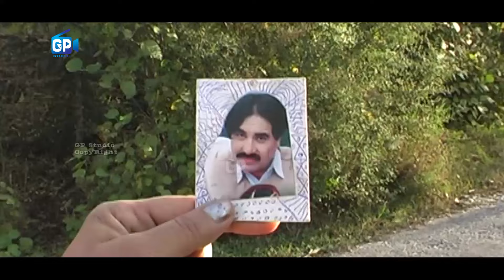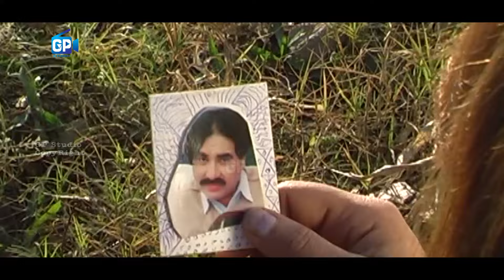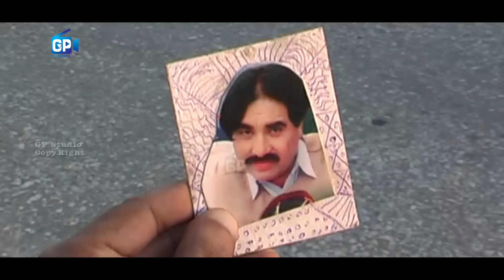Ismail Shahid pashto New Comedy Drama 2017 - Sar La Khety Zaar | Pashto New Hd Drama 1080p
Gp Studio Present Pashto New Comedy Drama 2017 Sar La Khaity Zaar By Ismail Shahid Comedy Drama 2017 Casting Khurshed Jihan , Nazanen , Zardad Bulbul, Nadia Khan In Leading Rolls Directed By Ismail Shahid A Drama By Gp Films
All Copyrights By Gp Studio Peshawar Pakistan
Grano Minawalo Ka Taso Gp Studio Sara Kar Kawal Ghwary No Rabta Koly Shay
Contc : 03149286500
Zamong Darwazy Da New Kul Da Para Har Time Kolawe de